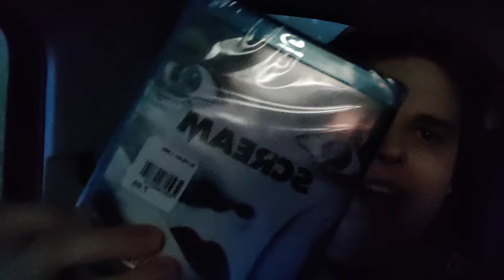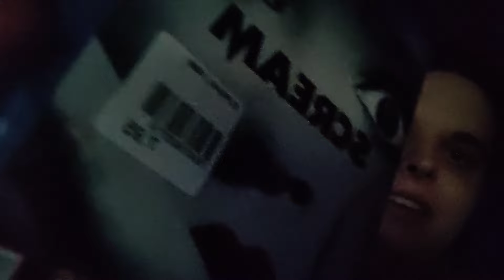NUKUIN YÖN AUTOSSA!!